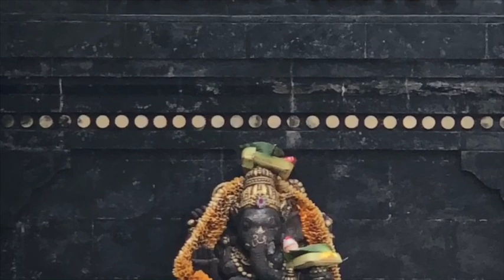alimentação ayurveda e os grupos de alimentos | terra fogo agua ar espaço | pancha maha bhutas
Entenda os diferentes grupos de alimentos  através das lentes do Ayurveda, segundo os Pancha Maha Buttas (terra, fogo, água, ar e espaço) e aprenda a combiná-los para uma digestão tranquila, sem desconfortos. Para saber mais veja a descrição abaixo:

DESCRICAO COMPLETA:
Grupo Terra = Envolve estabilidade, conexão com o elemento chão, menos ansioso na cabeça = batata, abóbora, cenoura, rabanete, cará, lótus... = dentro desse grupo ver qual aumenta mais vata, kapha ou pitta e qual temos que evitar dependendo do nosso agravamento.

O Ayurveda come o que está no seu prato e não na prateleira do mercado, então o preparo do alimento faz toda a diferença. As características mudam conforme o preparo (gunas).
No início da refeição sempre damos preferência a alimentos untuosos com azeite, ghee, etc...

Dentro do grupo terra estão queijos, coalhada, iogurtes, que aumentam muito o kapha (mistura de terra e água). Arroz, trigo, milho, cevada, cevadinha, painço, quinoa, aveia, carboidratos com casca em geral ajudam a hidratar seu corpo (ricos no elemento água).
O grupo terra ajuda no ganho de força, o grupo água ajuda no ganho de volume, estrutura.
O grupo fogo é rico em proteínas que acidificam a digestão: proteínas animais, cogumelos, ovos, feijões, ervilhas, lentilhas, grão de bico, soja, etc.

Dentro do grupo fogo = grupo do cachorro quente = tomate, cebola, pimentão, alho, alho-poró, berinjela, aspargo, pimentão e tudo o que está em conserva.
No Ayurveda não mistura-se carne com queijo, carne com ovos.
Carnes, queijos e ovos são processos digestivos muito complexos e não devem ser misturados.

Grupo vento = todas as coisas verdes. Coisas crus quando você está com calor, senão deve comer cozido. Comer até o nível que você não se sinta empanturrado.  Mastigar erva doce, cardamomo, canela ou gengibre para auxiliar a digestão.
O comer sentado no chão = nos dá facilidade em perceber o tamanho do estômago, sensação de saciedade.

** Editado por Juliana Cansian em Fev/2019